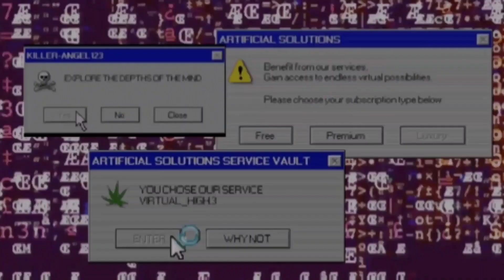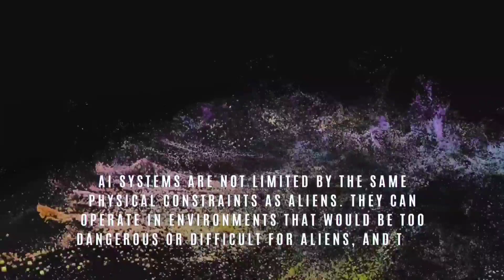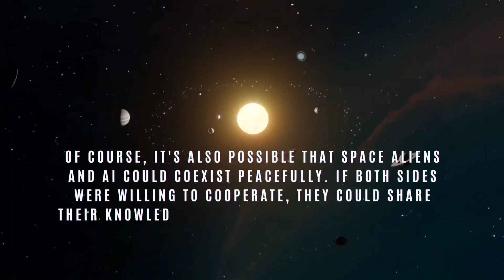Who Wins The Battle For Earth Aliens Or AI? Let's Ask AI